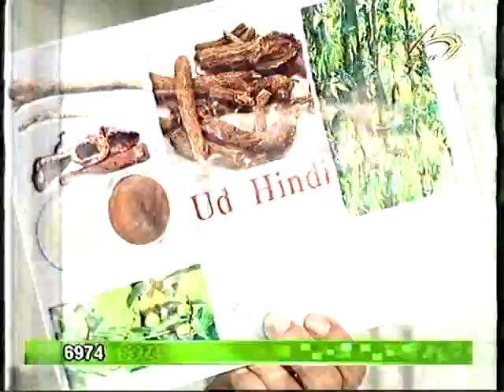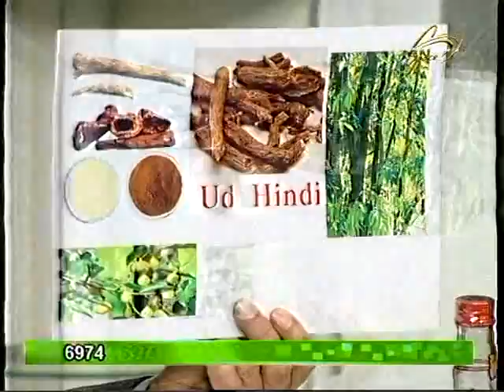HERBA FLORA CARE 7 FEVRAL